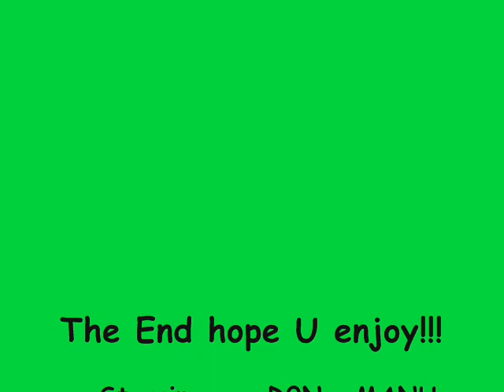Warhawk Tips'n'Tricks: How to get under Close Corridors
my first vid i cannot speak english so good, but hope u enjoy!